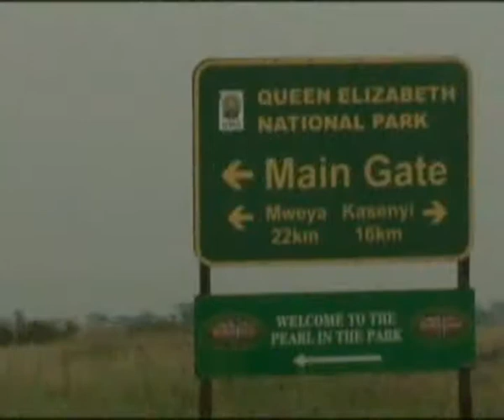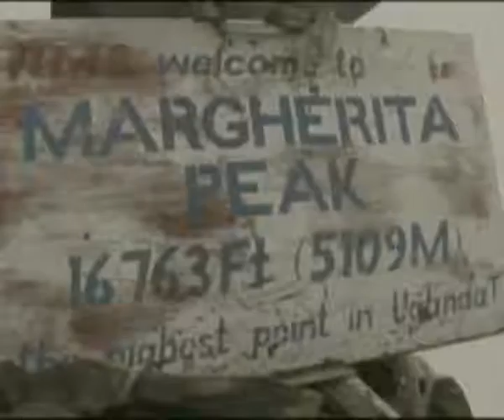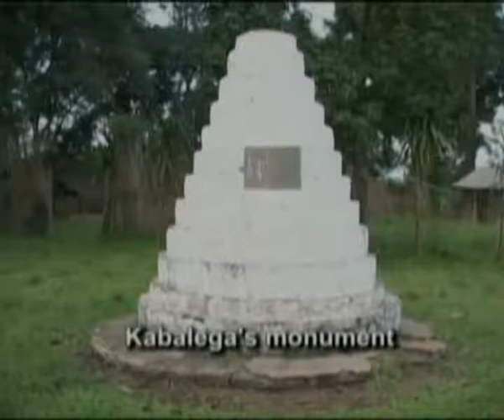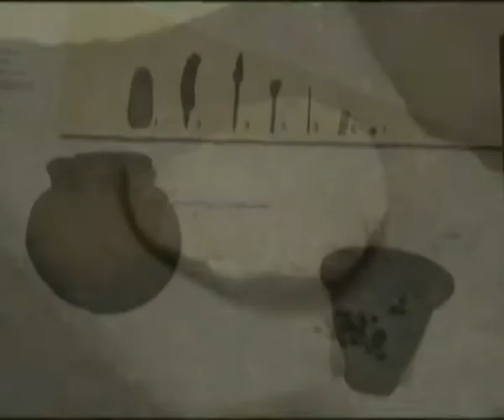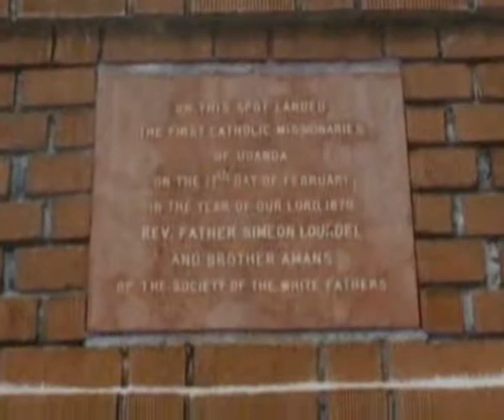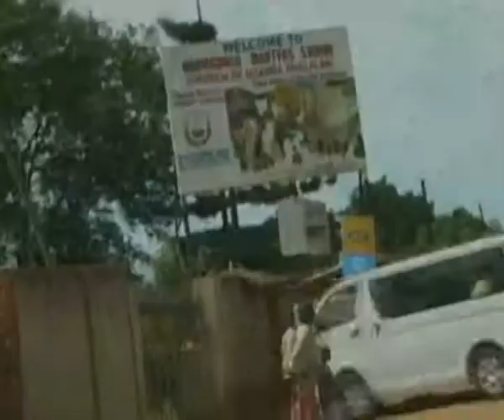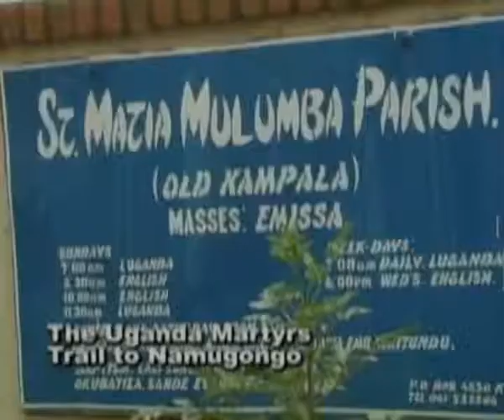ZEBU SAFARIS PRESENTS THE PEARL OF AFRICA